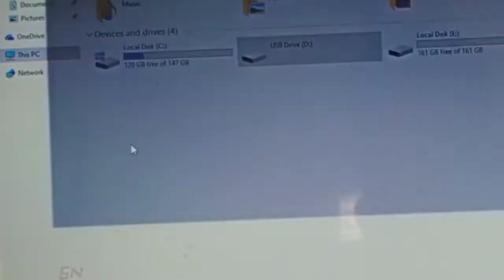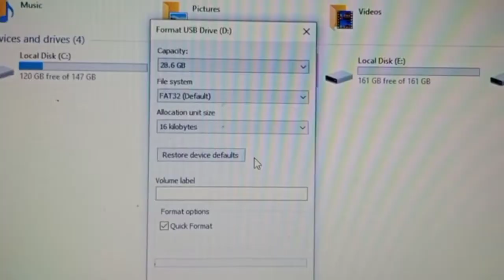How to format PENDRIVE And memory cards windows unable to format time easy method using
PENDRIVE format,
computer service,